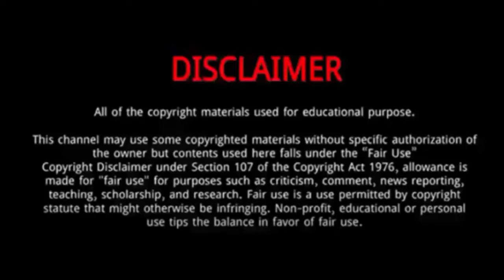Sabrina Dias (The Voice 2021) || 10 Things You Didn't Know About Sabrina Dias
Sabrina Dias is an American Singer, Songwriter and Performer.
She was born on Could 5, 1995 in Newark, New Jersey to a Brazilian family.
She has a youthful sister.
She grew up in a spiritual household.
She is working hard, she achieved a lot of success, and among people, she made a good impression.
On the 9, She started learning drumming.